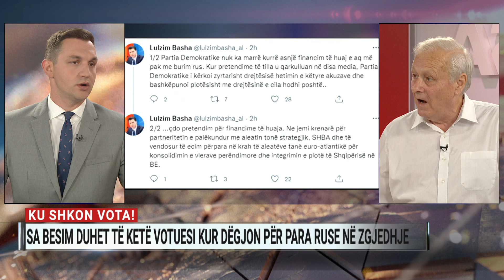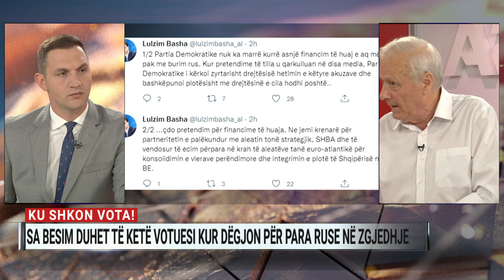Ku shkon vota? Sa besim duhet të ketë publiku kur dëgjon për para ruse në zgjedhje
I ftuar në Ditarin e mbrëmjes në A2 CNN, ish kreu i KQZ, Kristaq Kume.